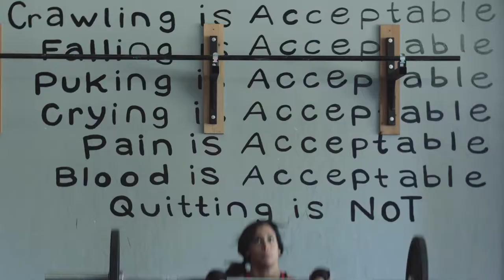You & Us - with Yoan Noguier